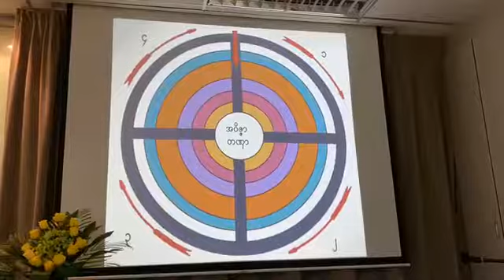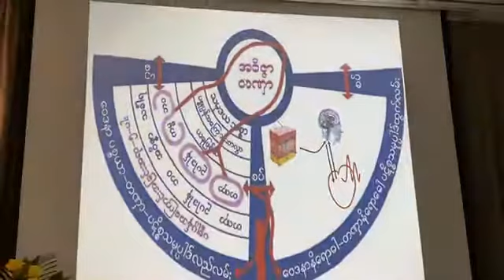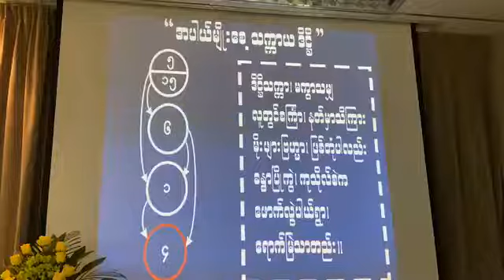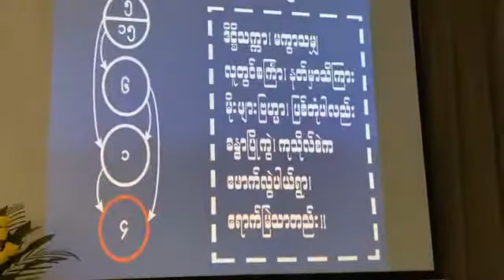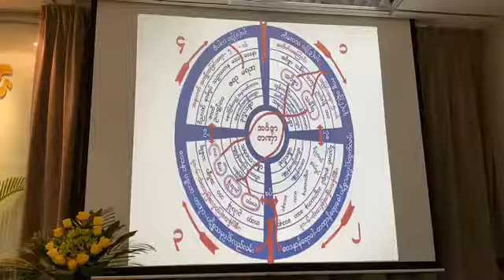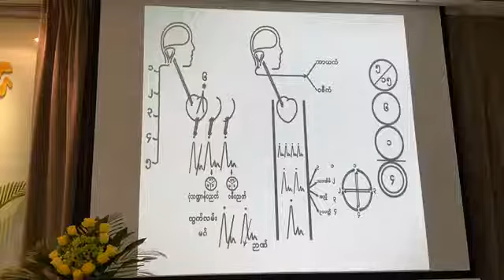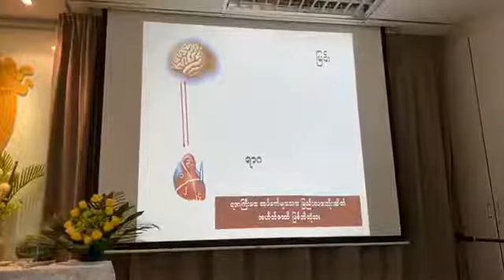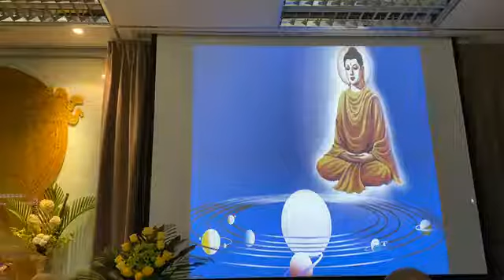ေဟာစဥ္(၁၁) စင္ကာပူ(၅)ရက္တရားစခန္း (၅.၁၁.၂၀၁၉) - ပိုင္းေလာ့ဆရာေတာ္ အရွင္ေဇယ်ပ႑ိတ